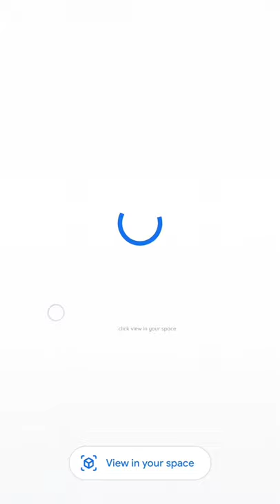3D Animals in your Room Tutorial Creative Photography Ideas | Mobile Photography Ideas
How to Click amazing 3D Animals in your room using Google Augmented Reality